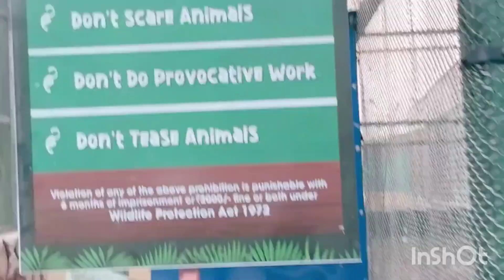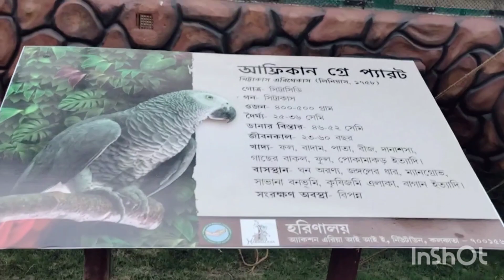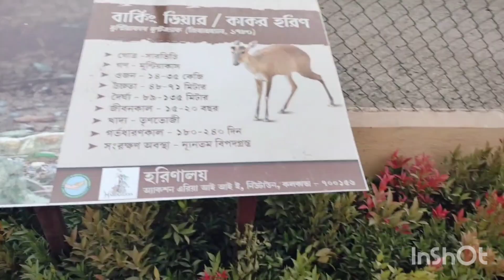#23 se january 2023|| Monday eco park closed || new || vlog vedio